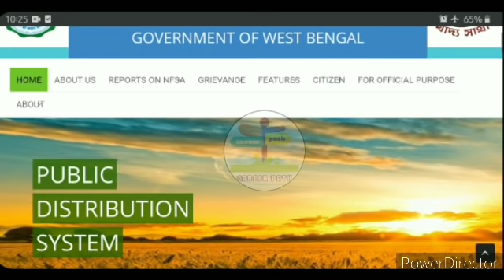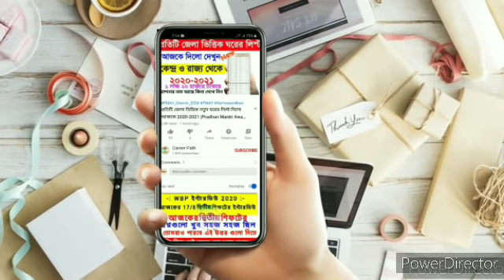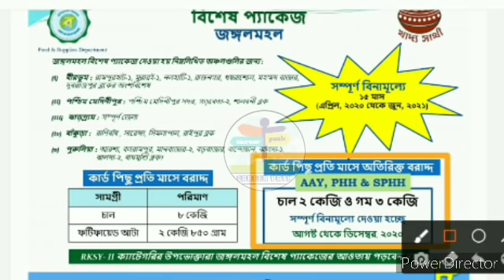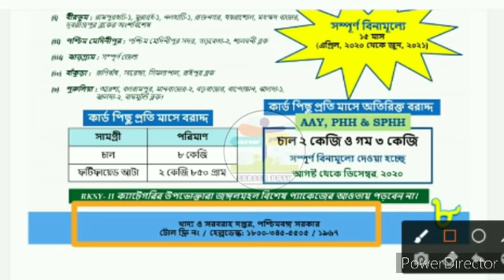জানুয়ারি রেশনের বিশেষ প্যাকেজ দিচ্ছেন দিদি ,রেশন কার্ড থাকলেই পাবেন । WB Digital Ration Card Status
ডিসেম্বর মাসে কোন কার্ডে কত কেজি করে চাল,গম ও ডাল দেবে দেখুন।। West Bengal digital Ration card Category Status in January

নভেম্বর মাসে কত কেজি করে রেশন দেওয়া হবে দেখুন নতুন লিস্ট।। West Bengal Digital Ration card status |

নভেম্বর মাসে কোন কার্ডে কত কেজি করে চাল,গম ও ডাল দেবে দেখুন।। West Bengal digital Ration card Category Status

ডিজিটাল রেশন কার্ডে কি কি মাল পাওয়া যাবে। RKSY-1 রেশন কার্ডে কি কি মাল পাওয়া যাবে। RKSY-2 রেশন কার্ডে কি কি মাল পাওয়া যাবে।
জানুয়ারি মাসে রেশনে কতগুলো করে চাল আটা ডাল গম দিবে দেখুন জানুয়ারি মাসে রেশনে কি কি দিবে
AAY SPHH PHH RKSY 1/2 Status Check WB Digital Ration Card Category AAY SPHH PHH RKSY Status |
Digital Ration Card West Bengal [WBPDS]

রেশন কার্ডে কত কিলো চাল গম পাবেন দেখুন , WB Digital Ration Card Category AAY SPHH PHH RKSY Status ,
WB PDS Digital Ration Card Distribution ProcessProcess ,
Digital Ration Card Category AAY SPHH PHH RKSY ,
WB Digital Ration Card Category AAY SPHH PHH RKSY Status \u0026
Which Category Ration Card Best Facility , কোন ক্যাটাগরির রেশন কার্ডে বেশি সুবিধা। Which Category Ration Card Is BPL \u0026 APL ,
Karmasandhan
1) রেশন কার্ডে কত কিলো চাল গম পাবেন দেখুন।
2) WB Digital Ration Card Category AAY SPHH PHH RKSY Status.
3) WB PDS Digital Ration Card Distribution Process.
4) Digital Ration Card Category AAY SPHH PHH RKSY.
5) WB Digital Ration Card Category AAY SPHH PHH RKSY Status & Which Category Ration Card Best Facility.
6) কোন ক্যাটাগরির রেশন কার্ডে বেশি সুবিধা।
7) Which Category Ration Card Is BPL & APL.
8) কোন ক্যাটাগরির কার্ডে কত কেজি চাল গম চিনি পাবেন।
9) NFSA/RKSY Digital Ration Card Facilities.
10) কারা কি সুবিধা পাচ্ছেন ডিজিটাল রেশন কার্ডের জেনে নিন।
11) West Bengal NFSA Digital Ration Card Latest Update In WB 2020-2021.
12) Digital Ration Card AAY, SPHH, PHH, RKSY, Category.